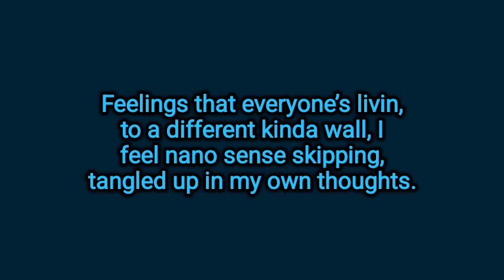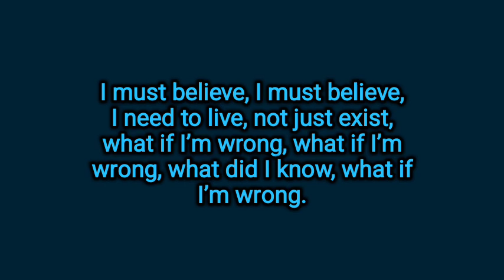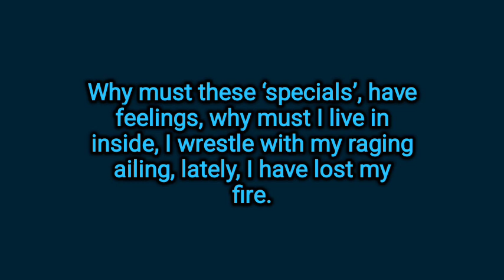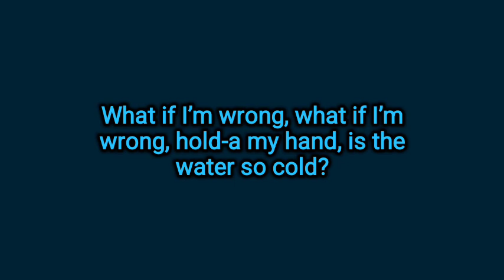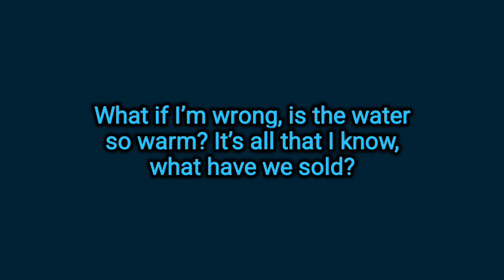The Temper Trap - What If I'm Wrong (Lyrics)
Lyrics to What If I'm Wrong by rock band The Temper Trap.